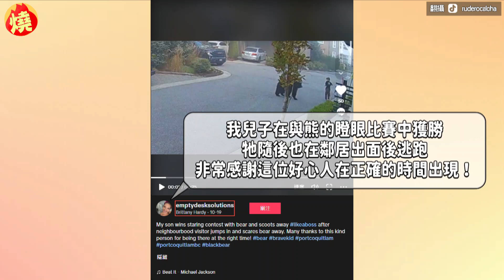男童險遭黑熊攻擊！英勇鄰1舉動驅離 畫面曝光母現身：感謝好心人－全民話燒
在動物園可以見到許多日常生活中少見的動物，像是長頸鹿、黑熊及獅子等，不過若是這類大型動物，出現在街頭可能會讓人驚訝到難以反應。在國外日前發生一起，男童在街上玩耍，身後卻突然衝出1隻野熊，眼見男孩陷入危機即將被熊攻擊，一名男子以高舉雙手的姿勢出現，瞬間擊退黑熊，英勇舉動曝光引來網友讚賞，男童的媽媽也在社群上表示「感謝好心人」。